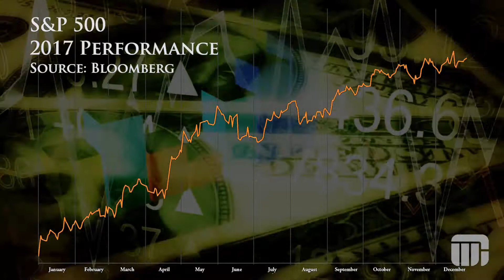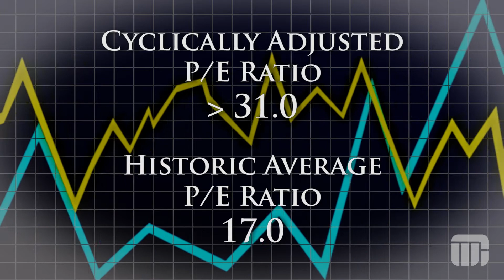2017 Year in Review & 2018 A Look Ahead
Washington Trust Bank’s Rick Cloutier, CFA / Chief Investment Strategist, and Matt Clarke, VP / Client Portfolio Manager, take a quick look back on market performance and the biggest financial news stories of 2017, as well as what to expect in 2018.